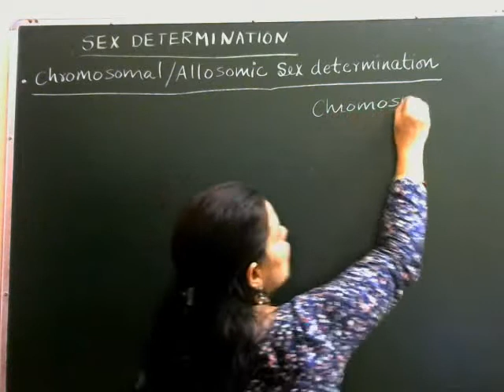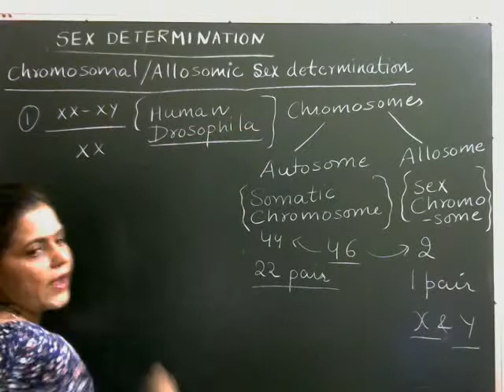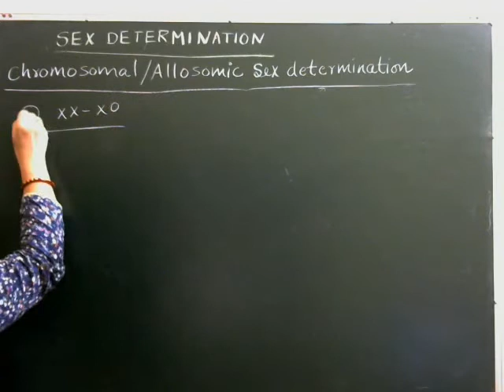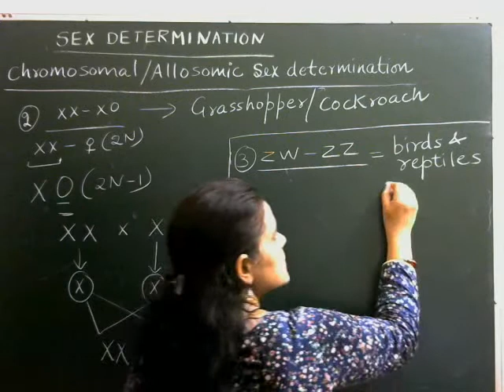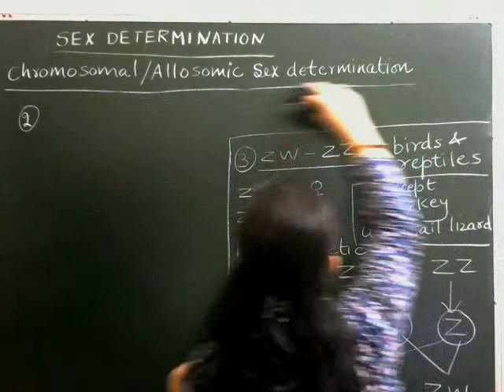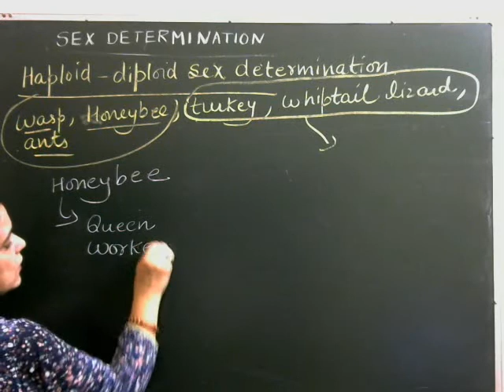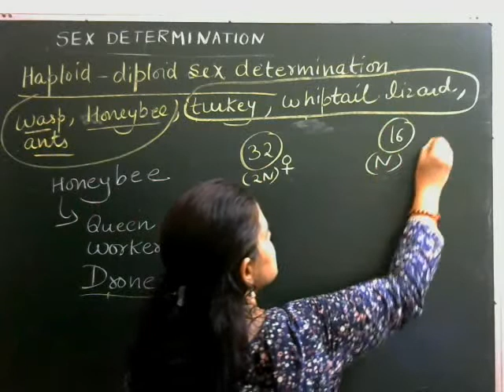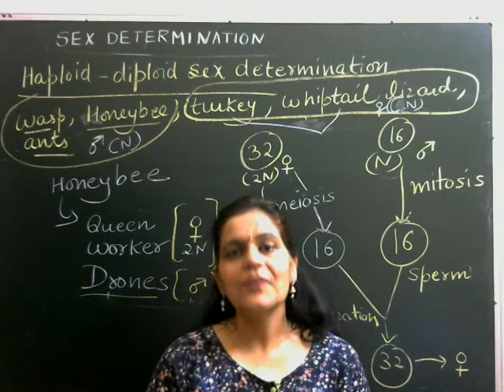Determination Mechanisms Class 12.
Sex Determination Mechanisms Class 12.

The mechanisms of sex determination are explained in this video.
Chromosomal mechanism of sex determination and haploid diploid mechanism of sex determination.
The video is useful for central and state boards and NEET.